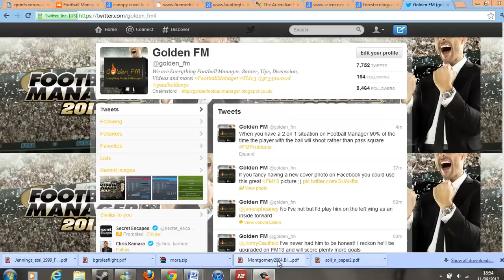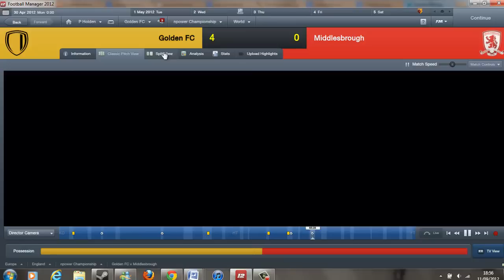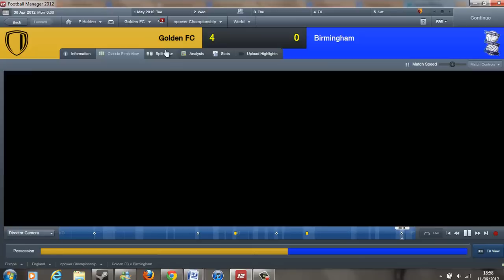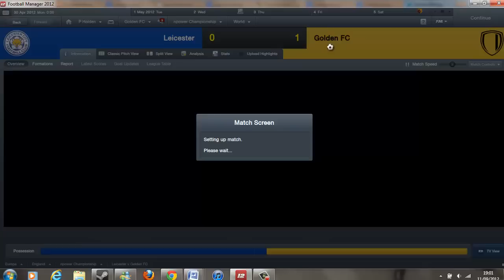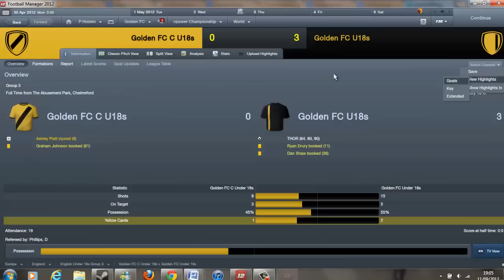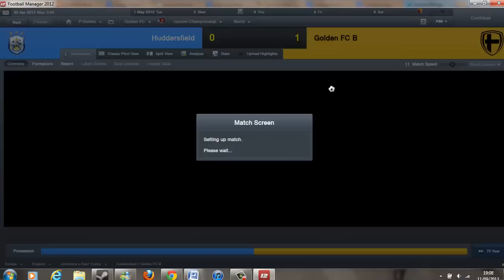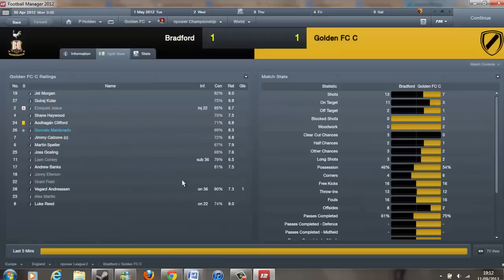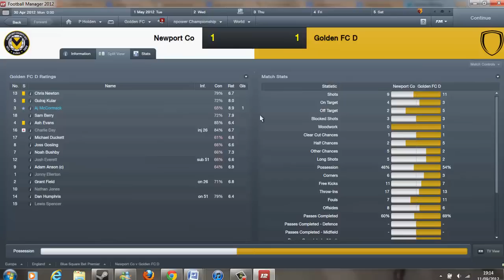Golden FC Episode 16: The end is near...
Golden FC Episode 16 and we're getting towards the end of the season!